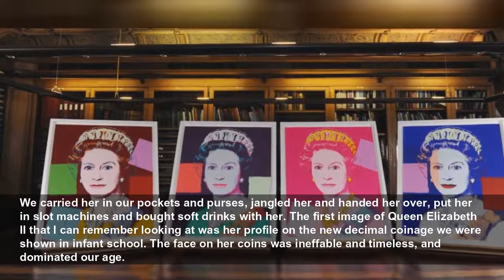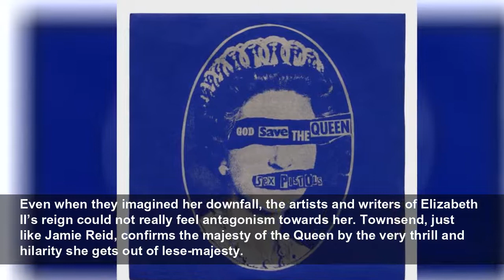Idealised, gilded or defaced, Queen Elizabeth's image dominated our age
We carried her in our pockets and purses, jangled her and handed her over, put her in slot machines and bought soft drinks with her. The first image of Queen Elizabeth II that I can remember looking a...
The Guardian
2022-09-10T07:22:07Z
We carried her in our pockets and purses, jangled her and handed her over, put her in slot machines and bought soft drinks with her. The first image of Queen Elizabeth II that I can remember looking at was her profile on the new decimal coinage we were shown in infant school. The face on her coins was ineffable and timeless, and dominated our age.
The monarch’s face on a coin is a guarantee of value that connects the Queen with Roman emperors, with King Offa; modern British money carries on it an icon of rule as old as coinage itself. The power and authority of the Queen in her depictions, from cash to art, from films to photographs, from paintings to novels, was as charismatic as that of any historical king, queen, tsar or khan. In real life, Elizabeth II was the model of a constitutional ruler, standing apart from her governments, respecting to the letter the limits of her role in a democracy. In our imaginations, however, she was absolute.
If a constitutional monarch is a “figurehead”, Queen Elizabeth carried out that function as fully as she executed all her other royal duties. She provided a face for the nation, like a carved totem on the front of a sailing ship that never blinked as the seas grew stormy or flaked away when they were calm.
If anyone doubts that British people in the reign of Elizabeth II beheld her with religious reverence, consider Jamie Reid’s notorious picture of her on the sleeve of the Sex Pistols’ 1977 single God Save the Queen. Over a portrait by the romantic royal photographer Cecil Beaton, the punk artist created a vicious Dadaist collage. Cut-out newsprint words spelled out GOD Save THE QUEEN across her eyes, with the band’s name across her mouth. It was the most iconoclastic portrait of Elizabeth ever to enter mainstream culture – as an outrage, denounced by the conservative press in her silver jubilee year.
Yet the word “iconoclasm” says it all. Iconoclastic acts are usually motivated by religious feelings. In the Reformation, mobs destroyed images of the saints to purify religion. Their violence was necessary because they feared the power of these sacred pictures and carvings, not because they were immune. If you don’t care about something, you don’t need to deface it. In 1977, only one image in British life was sacred enough for the Sex Pistols to defile: the face of the Queen. The one great moment of anti-royal art in modern Britain was in reality the clearest acknowledgment of what the Queen was, and is, in our imaginations: a national divinity.
Thirty-five years on, in 2012, the diamond jubilee was marked by Madness performing Our House on the roof of Buckingham Palace, a moment of royalist consensus across generations and styles that consigned punk to history. Vast crowds of all ages stood in dismal rain along the banks of the Thames that summer to catch a glimpse of the Queen in person, passing by on a boat, her image magnified on giant screens along the river. This collective desire to look on the physical presence of royalty was a revelation of how much the British cherished that faded image.
No royal progress in the age of Henry VIII or the first Queen Elizabeth was more intense than the great public appearances of this queen from her coronation in 1953, to her diamond jubilee, to her virtual address to the Cop26 climate conference in Glasgow in 2021 when she regally manifested to sacralise and bless the fight for the planet.
Yet by this year, her Platinum Jubilee was marked by her absence, a no-show at her own festivities, leaving a space into which adulation and affection poured. Many may have partied to stop themselves wondering what the vanishing of her public image meant. The last photograph of her at Balmoral, still doing the duty of a constitutional monarch, meeting her last Prime Minister, showed us a frail figure.
Beaton caught her special aura in his coronation photograph taken on 2 June 1953. Gold suffuses this image. Elizabeth sits in her coronation robes, wearing the imperial state crown, set with the Black Prince’s ruby, as she holds her gold sceptre and orb in front of a luminous vista of the fan vaulting of Westminster Abbey. A burst of white light around the Queen’s young yet strong face seems to transfigure her – an effect only the cinematic vision of a Beaton could make work in the 20th century. His portrait of her is perhaps the greatest.
The monarch has two bodies in medieval thought: one human, one sacred. Just so